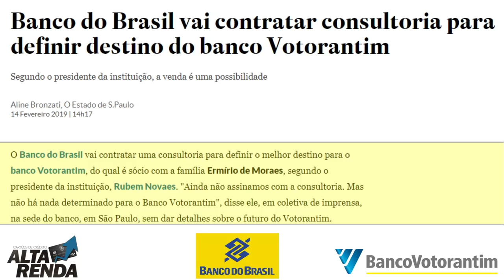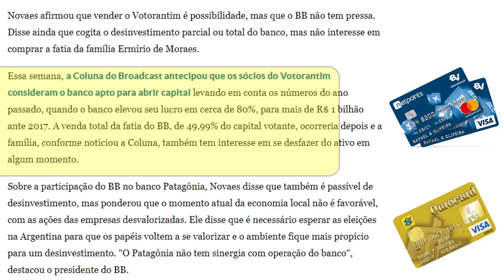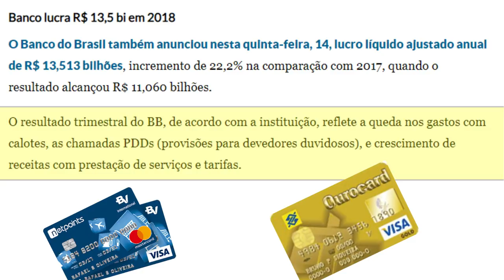💳Banco do Brasil vai contratar consultoria para definir destino do banco Votorantim🔝